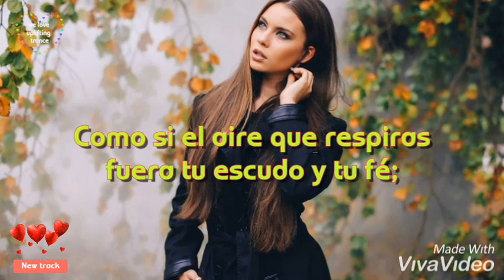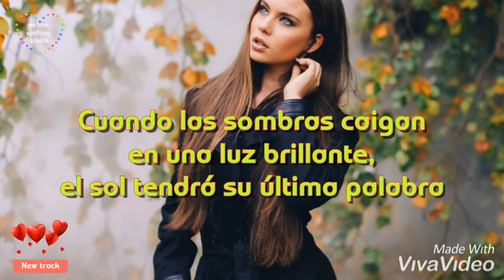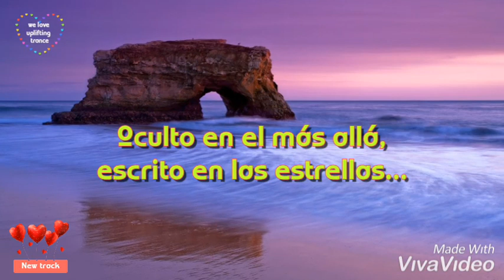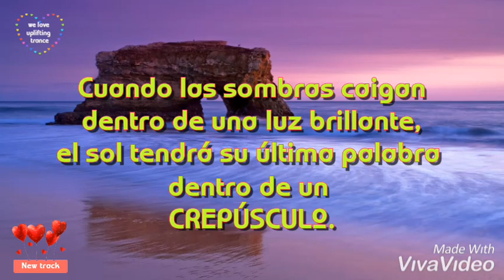Ana Criado & Alan Morris feat. La Antonia - In The Twilight (sub español)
Ya es costumbre que Alan Morris nos regale estos tracks maravillosos tan enérgicos y melódicos, yo simplemente amo su trabajo.
Y pues al lado de la Antonia hacen magia, pero si le sumamos la voz de Ana Criado y su manera tan fantástica de interpretarte una canción, pues simplemente se crea ARTE.
Aquí les dejo el nuevo track de este trío que sin duda sé que los cautivará
a pesar de que la letra es un poco compleja, con un gran significado que espero puedan comprender.

Disfrútalo como yo.

As if the air you breathe
Is your shield, your faith
As if the sounds around you
Shelter, your defense
As if your pain is beauty
Printed on your face
Let it show
Just below the horizon
Glimmering far in the night
Concealed somewhere in the higher clouds
Your destiny, your little prayer
Hidden far beyond
Written in the stars
Love will find its way
In the twilight
When the shadows fall In the glowing light
The sun will have its final say